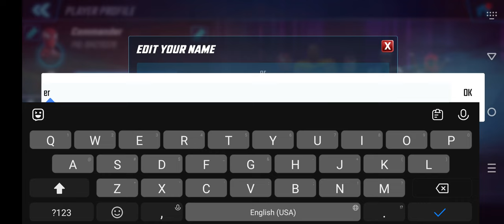Marvel Strike Force Gameplay 2 Walkthrough | No Commentary | NoCopyRight (2024)